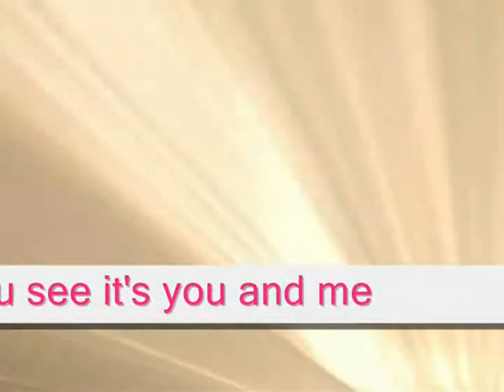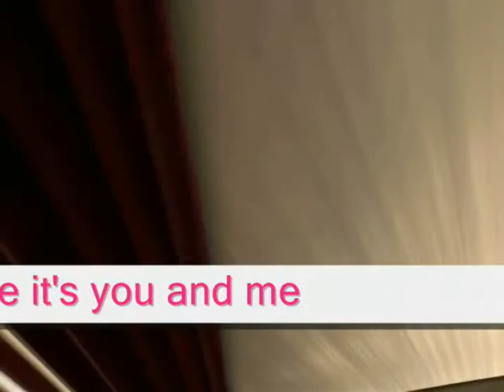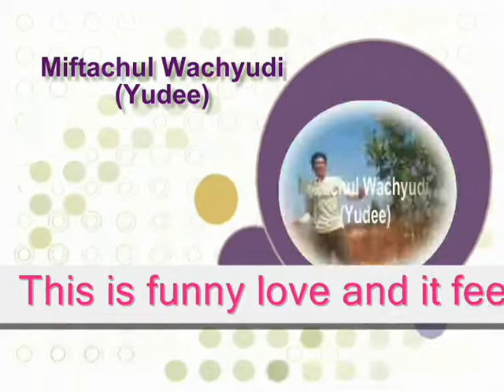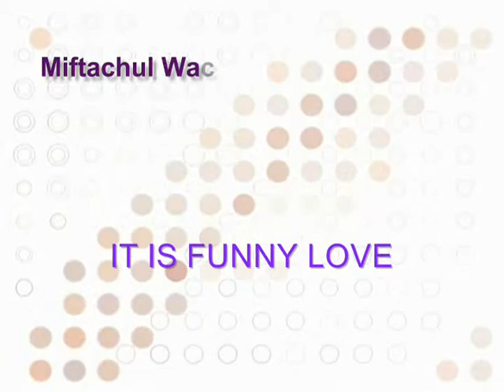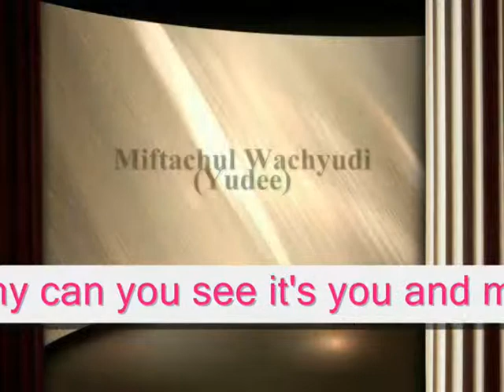IT'S FUNNY LOVE - MIFTACHUL WACHYUDI (YUDEE)